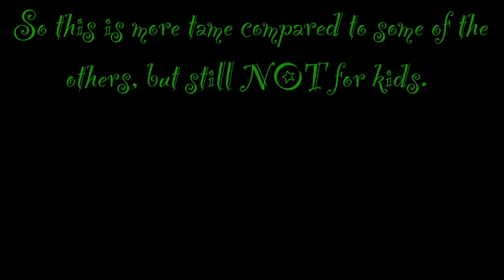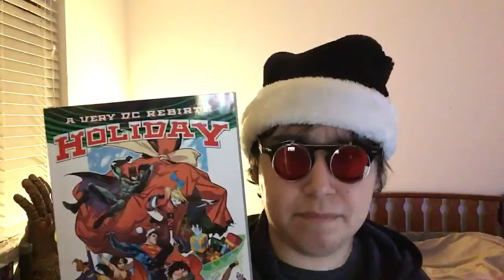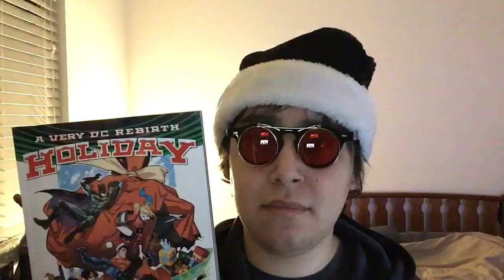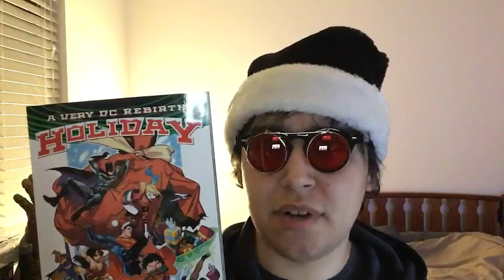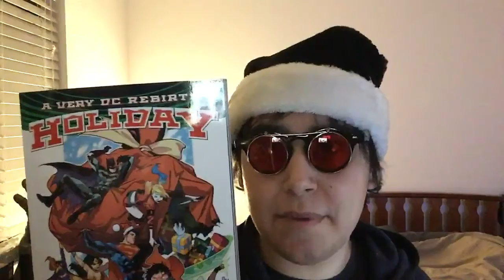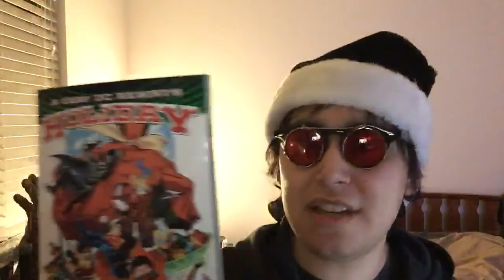A Very DC Rebirth Holiday Special (Comic Review)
A story of joy, fun, second chances, and one INSANE of a party.